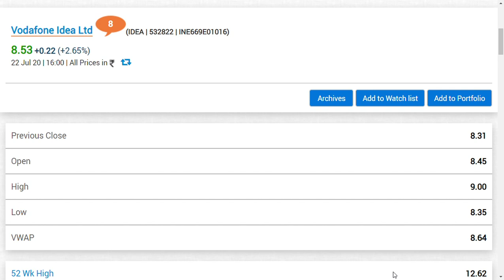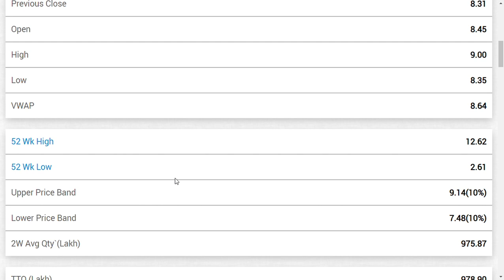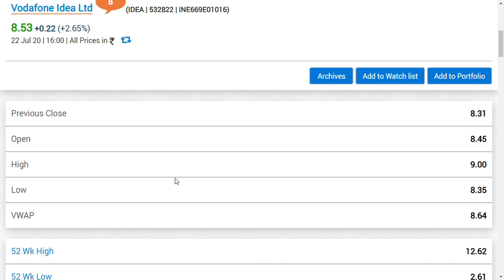vodafone idea share latest news / idea share news/VODAFONE IDEA LTD / sharemarket NEWS TODAY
VODAFONE IDEA stock price,  is now @ 5.85 rupees and this is not , VODAFONE IDEA review, VODAFONE IDEA 2020, and to note m VODAFONE IDEA q4results, and VODAFONE IDEA q4 results 2020, is same for  VODAFONE IDEA  share and "latest stock market tips" and these are listed in indian stock exchnges and one can trade only with "IndianMoney"

I  do have positoins in this stock